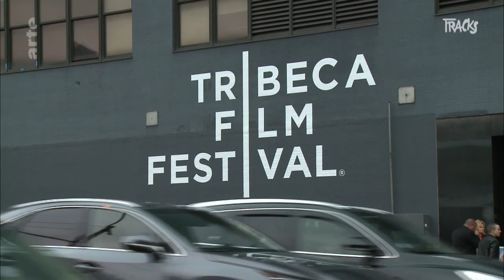Rainer Sarnet - Tracks ARTE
Rainer Sarnet - Le dernier film de Rainer Sarnet, meilleure photographie au Festival de Tribeca à New York, peint en noir et blanc le folkore estonien.